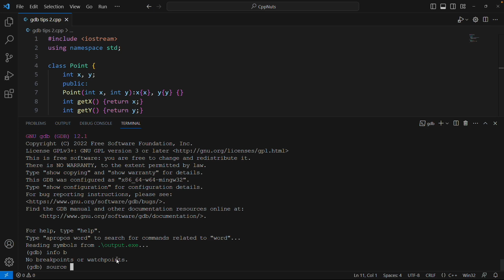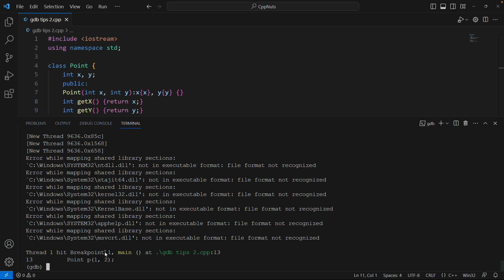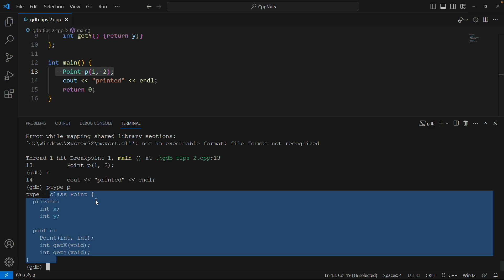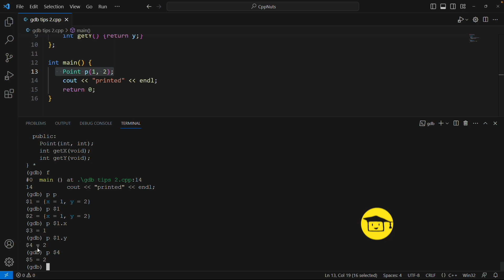GDB Tips Part 2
JOIN ME

This is part two of gdb tips and tricks series.

It contains three tips, to save time when we debug.
1. save breakpoints
2. ptype
3. variables

With save breakpoints we can save all the breakpoints to some file and restore it back with source command.
Second is ptye, with this command gdb will print the type of object or variable.
Third is setting $ variables : when we try to print some objects value or address or try to dereference it then that expression is stored at $NUMBER and we can reuse that expression with $NUMBER.